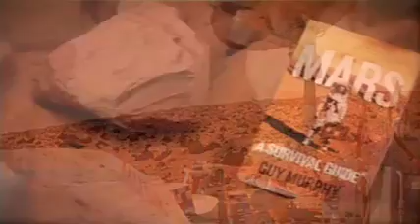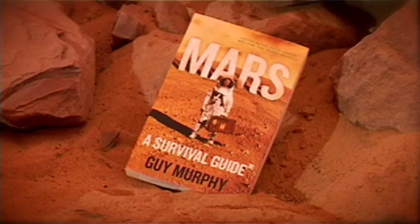Mars: A Survival Guide by Guy Murphy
Put on your spacesuit and prepare for takeoff...

Everyone′s talking about it, but you′re actually going to do it! That′s right, you′re moving to Mars, our most Earth-like neighbour in the solar system. And you′re going to be one of the first people there, actually living on the red planet and paving the way for future settlers.

But it′s not as simple as packing your bags and hiring a removalist truck. To live on Mars you′ve got to be tough and you′ve got to be prepared. If you′re going to survive, you′ll need answers to questions like:

How fast can I get to Mars, and what will I need to pack?

What sort of shelter will I be living in, and will it protect me from meteor showers?

How do I find air and water, and can I grow food in Martian soil?

What will happen to me if I go outside without my space suit on?

Can I call Earth if I get homesick?

And to help you avoid embarrassing accidents:

How will I recognise Martian life so that I don′t step on it?

Based on the latest Mars research, this is a must-have guide for all aspiring interplanetary travellers - don′t leave Earth without it!